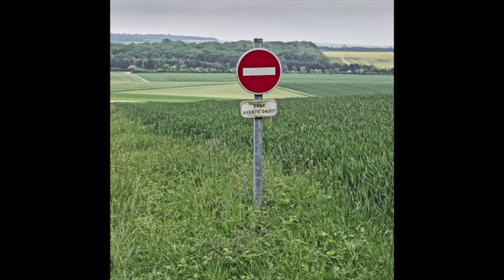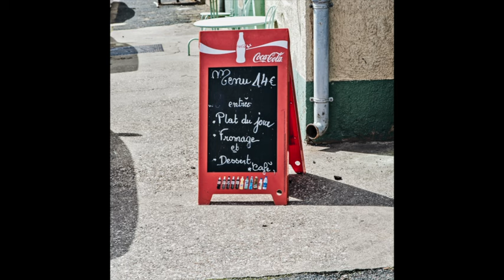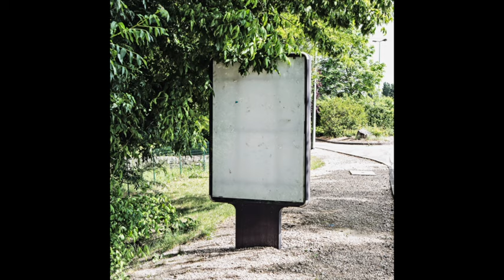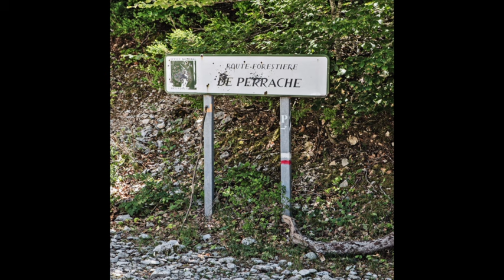Home Mont Ventoux Large 540p